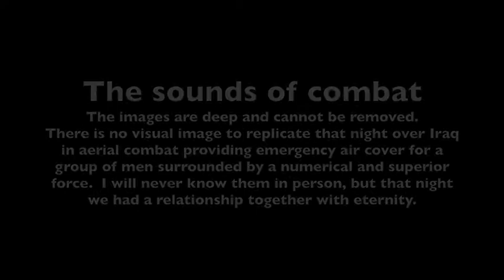The sounds of combat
Imagery is powerful and facilitate a trip to the past.  I made the voice files years ago and honestly I don't remember making it.  I found it along with some other materials I had achieved.  These voices ring in my head everyday.  The DFC for valor hangs on my wall as a reminder that I did serve one day in my 23 years of flying fighters.